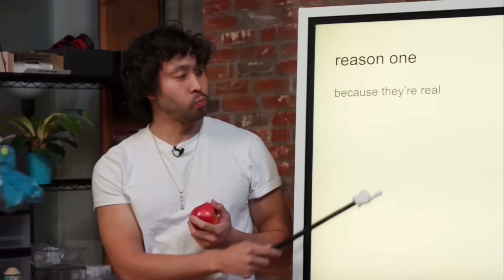Ryan Bergara Twixtor Scenepack